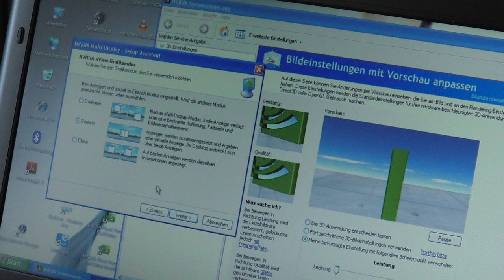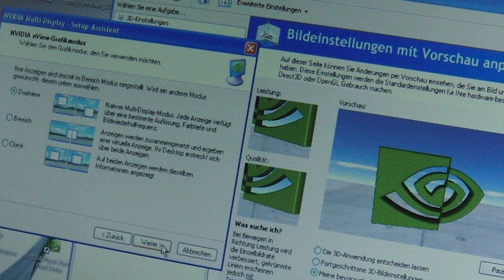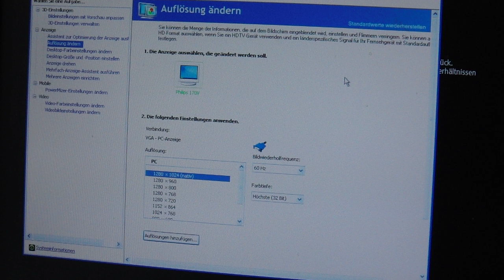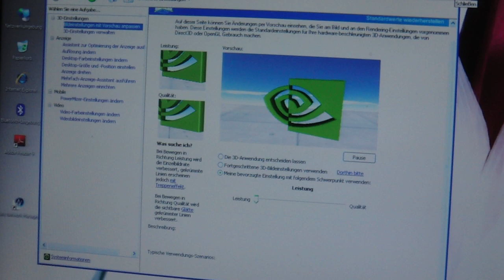samsung n510 ion nvidia settings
samsung n510 ion nvidia settings, dualview oder Klonmodus, Einzelbildschirmbetrieb oder Mehrdisplaymodus, die nvidia software bietet dazu umfangreiche möglichkeiten...